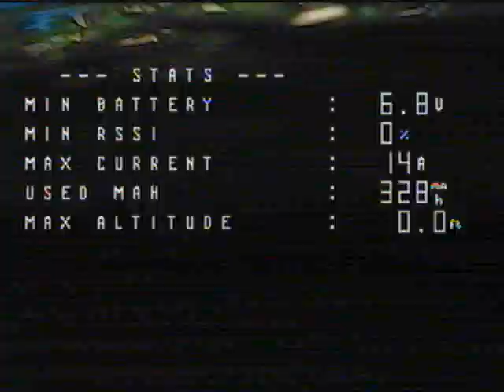Micro Drone v MX5